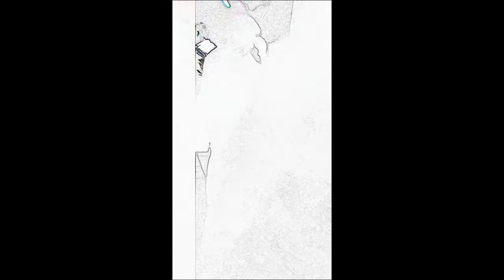pursuit of happiness (H.B.D) VICTOR